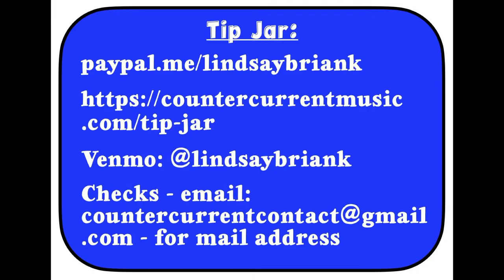Portland Live - Countercurrent